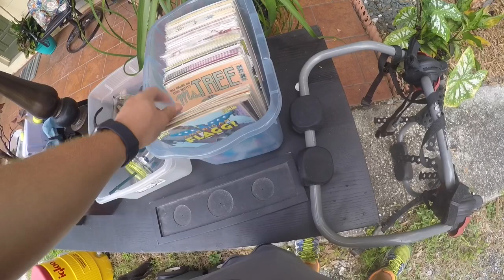How to successfully spend $600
Saturday fun day! Garage sale surfing! Too many items to choose from, a plenty of profit to make! Come along for the journey as we continue to grow our partime business!